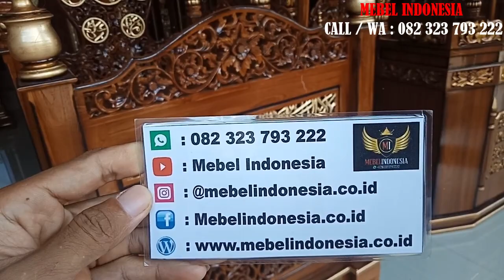Mimbar Masjid Sesuai Sunnah Nabi Muhammad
Customer Service :
Mas Faizin